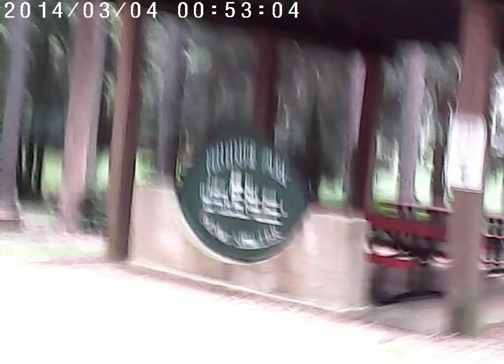Testing camera on scooter